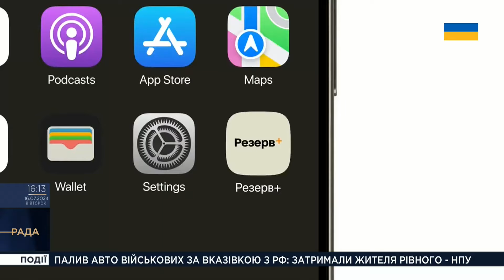Останній день оновлення даних у Резерв+! Що буде далі? | Катерина Чорногоренко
Катерина Чорногоренко, заступниця Міністра оборони України з питань цифрового розвитку та цифровізації